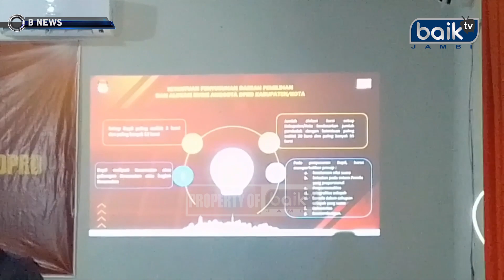PERUBAHAN KURSI PADA DAPIL 2 DAN DAPIL 4